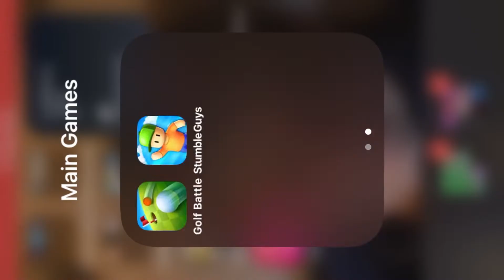Never happened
From stumble guys to subway surfers.